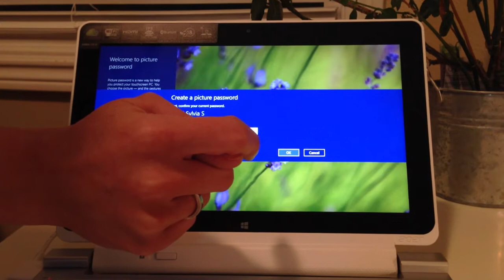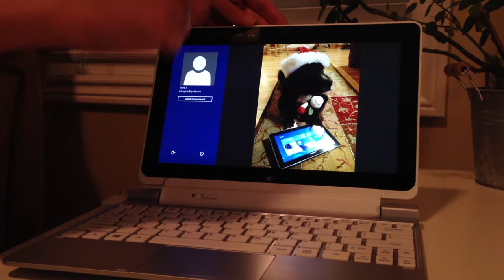Part 4 - Acer W510 Picture Password on Windows 8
See how easy it is to log into Acer Iconia W510 IntelTablets using Windows 8 Picture Password!